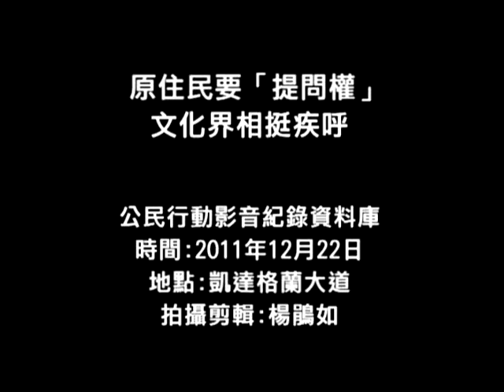2011.12.22 原住民要「提問權」 文化界相挺疾呼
2012總統大選至今共有三次總統候選人辯論會，三場辯論會皆無原住民代表提問，且無任何一位總統候選人論及原住民政策。

在12/17公民團體提問前，2012年大選原住民族權利促進聯盟所推派的原住民代表馬躍‧比吼、希婻‧瑪飛洑、伍杜‧米將，至公視要求進場提問，卻被警方強力驅逐，甚至導致伍杜‧米將受傷，此舉強烈侵害人權與原住民族權力。

今天（12/22）各界原住民團體在凱道集結，劇場工作者李建常、排灣族編舞家布拉瑞揚、文化評論人張鐵志及詩人鴻鴻等藝文人士也出面相挺，疾呼各總統候選人要尊重原住民族的主權及文化。平地原住民立委候選人馬躍‧比吼要求大選前，儘快在原住民電視台加辦原住民提問總統候選人辯論會 。